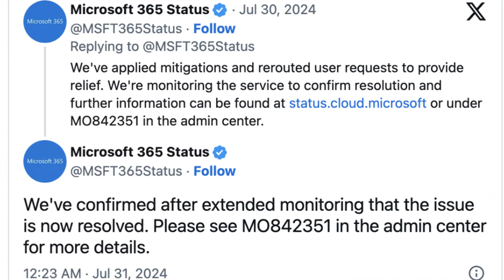Massive Microsoft Azure Outage Explained!